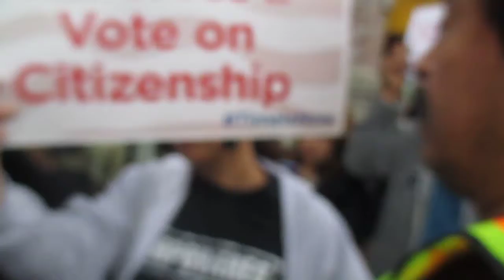Rep Ed Royce Pro-Illegal Alien March Brea, CA 11/22/13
11/22/13 Pro-illegal alien protest in front of Republican Congressman Ed Royce's Brea, CA office. A 24 hour, 5 day fast was staged to bully Congressman Royce into supporting amnesty legislation and to intimidate the community.